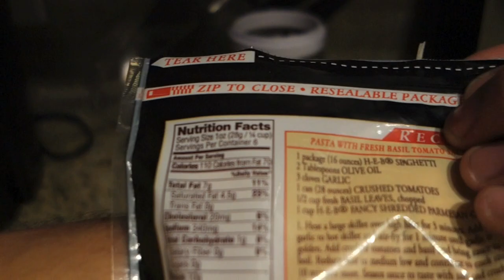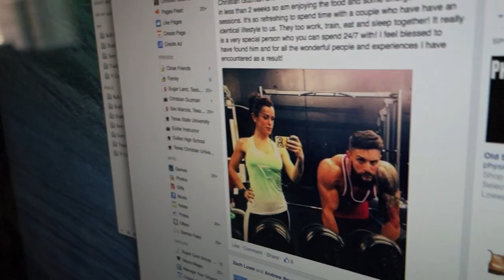This is TRUE inspiration (Vlog #21)